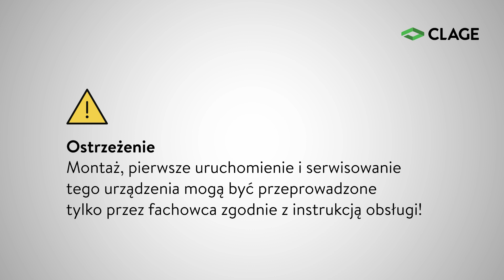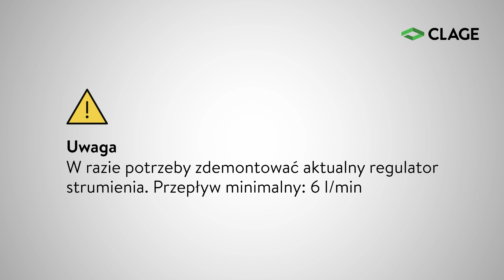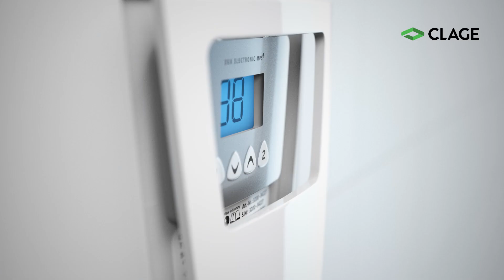DEX - Przepływowy podgrzewacz - Film montażowy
Regulowany elektronicznie komfortowy przepływowy podgrzewacz wody

Duży podświetlany z wyświetlacz LCD do wskazań temperatury

Dwa przyciski do programowania indywidualnych stałych wartości

Dokładna co do stopnia temperatura w zakresie 20 °C do 60 °C dzięki TWIN TEMPERATURE Control TTC®

Atrakcyjne wzornictwo i bardzo płaska budowa

System grzałki nieosłoniętej IES® odpowiada za dłuższą żywotność, mniejsze zwapnienie oraz jest efektywny i łatwy w serwisowaniu

Elektroniczny system zabezpieczeń z rozpoznawaniem pęcherzyków powietrza, wyłącznikiem termicznym i ciśnieniowym

Multiple Power System MPS® ustawia maksymalny pobór mocy urządzenia podczas instalacji na 18, 21, 24 lub 27 kW

Bezproblemowy montaż dzięki swobodnej przestrzeni montażowej i różnym możliwościom przyłącza

Zdalne sterowanie radiowe dostępne jako opcja

Może być sterowany przez tablet lub smartphone (od iOS 9 / Android-OS 4.4) – konieczny jest w tym przypadku moduł nadawczo-odbiorczy FXE, CLAGE Home Server i App »Smart Control«

Możliwa współpraca z kolektorem (temperatura na wlocie ≤ 70 °C)